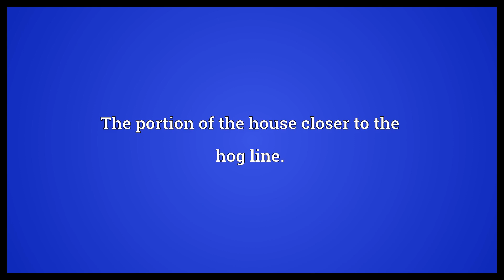Front of the house Meaning | Wordogram